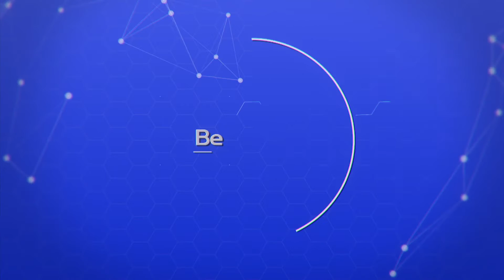인간극장 - 가족, 그리고 아버지의 일기